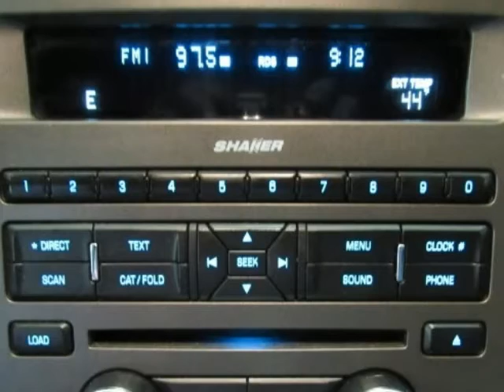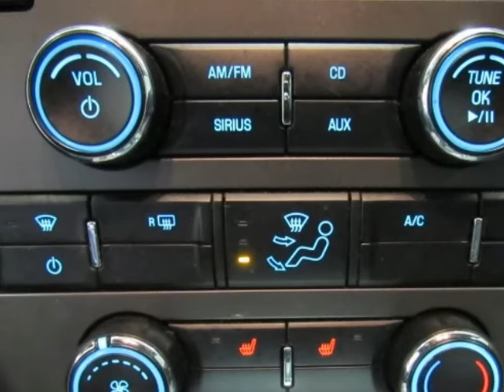2013 FORD MUSTANG GT Used Red Car For Sale Greenville TX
2013 FORD MUSTANG GT Used Red Car For Sale Greenville TX.
1ZVBP8CF5D5232067
Hoyte Dodge RAM Chrysler Jeep is proud to offer Greenville TX this used 2013 Ford Mustang 2 Door Coupe GT Red 5.0L V8 Ti-VCT 32V

2300 N. HWY 75